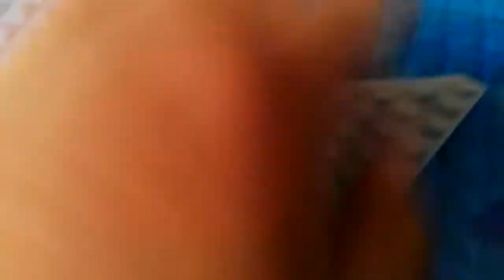Un pastel de chocolate Lego que solo sirve para jugar no para comer